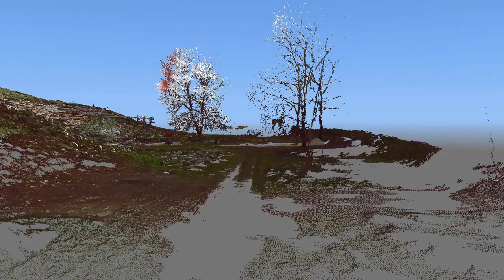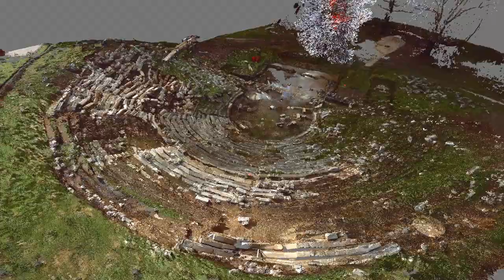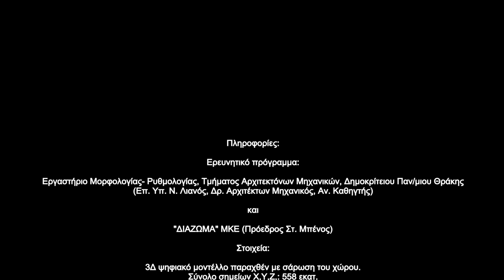Ancient Greek Theater at GITANA Western North Greece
A just excavated ancient Greek theater at Epeirous (Northwestern Greece).
3D Laser scanner of the existed area.